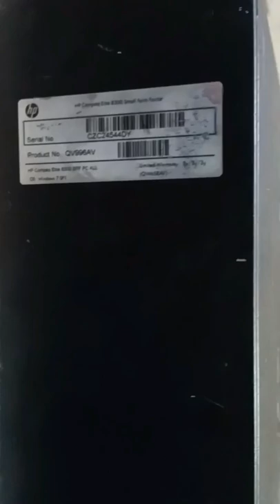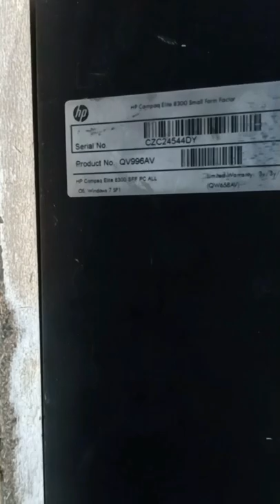HP Compaq 8300 3 Beep problem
Hello friend's

mostly help full video for review's and repairing and information and informative and interesting

HP Compaq EliteDesk 8300
3 Beep problem
clear this problem